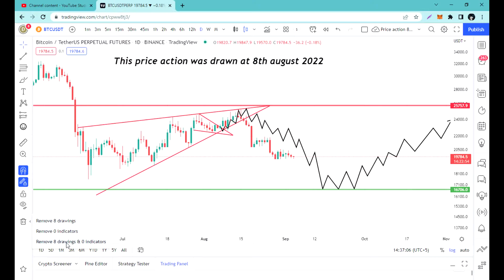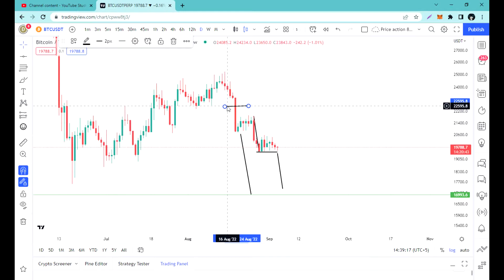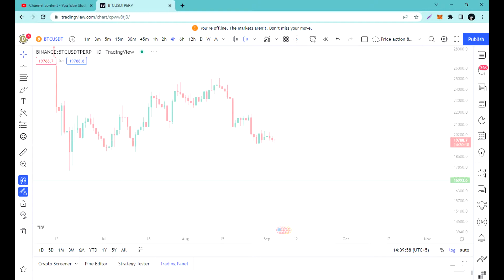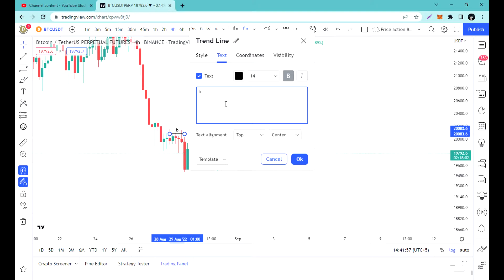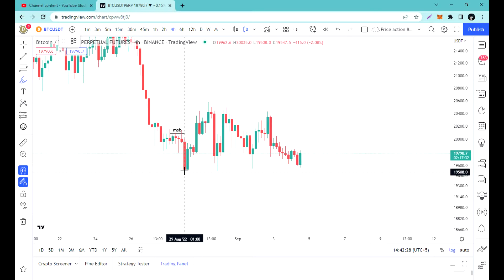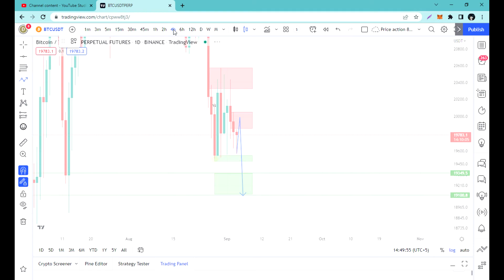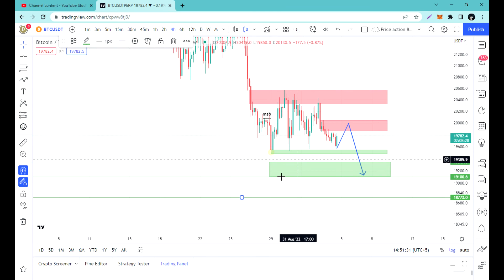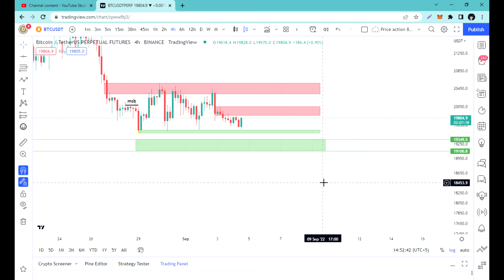Btc update today 4 September 2022 3pm crypto market latest update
Financial markets analyst
Become a pro trader
Contents
3: Fundamental analysis
4: Technical analysis
5: Sentiment analysis
6: Trading strategies
7: Market Structure
8: Trading ranges and price action
9: Harmonic Trading strategy
10: scalping Strategies and indicators